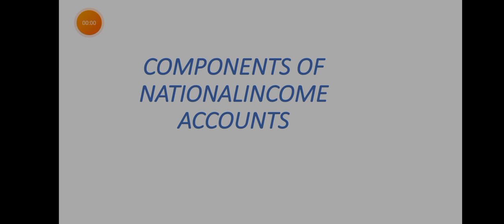COMPONENTS OF NATIONAL INCOME ACCOUNTS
This video include detailed explanation of various components of National income accounts.